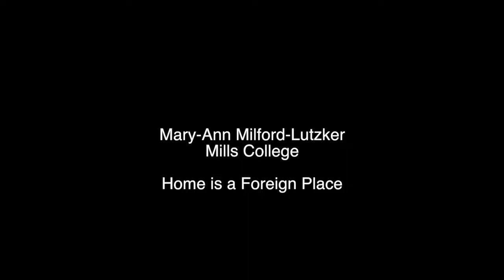Mary Ann Milford Lutzker | Home is a Foreign Place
Bay Area Conversations: The Arts of South Asia and its Diasporas
Panel Discussion | October 26 | 9:30 a.m.-4:45 p.m. | 10 Stephens Hall, UC Berkeley

Over the past several years, the Institute has built a comprehensive art program and promoted conversation around the visual cultures of South Asia through talks, conferences, and exhibitions.

With the inauguration of the South Asia Art Initiative, we are excited to move onto the next level with local, national, and international collaborations that combine creative energies with insights drawn from scholarly research. As we continue to shape the Initiative, we are eager to share our vision with you and to plan the future collaboratively.

By way of setting this in motion, we have organized a day-long symposium titled Bay Area Conversations: The Arts of South Asia and its Diasporas, with art historians, curators, and artists in the Bay Area, in part to celebrate what we see as a new beginning and in part to find points of intersections.

Symposium: 10 Stephens Hall

9:30: I N T R O D U C T I O N S
Allan deSouza, Department of Art Practice, University of California, Berkeley

10:00-11:00: M O B I L I T Y
Deborah Stein, Senior Lecturer at California College of Arts,
Talinn Grigor, University of California, Davis, Ancient Iran in Bombay
Padma Maitland, Cantor Arts Center, Stanford University, Gandhi Superstar
Usha Iyer, Stanford University, Histories of the Ephemeral: Producing a Narrative of Film Dance through Song Booklets
Asma Kazmi, University of California, Berkeley, Cranes and Cube and Some Other Works

11:30-12:30: D W E L L I N G
Aditi Chandra, University of California, Merced, Unruly Monuments: Disrupting the State through Delhi’s Islamic Architecture
Pallavi Sharma, California College of the Arts, A Traveling Tale: My Recent body of Work
Qamar Adamjee, Asian Art Museum, The Art of Sitting: Re-looking at Indian Paintings
Mary-Ann Milford-Lutzker, Mills College, Home is a Foreign Place
Sugata Ray, University of California, Berkeley, Ecoaesthetics: On how to Live with Sentient Plants

1:30-2:30: F U T U R I T Y
Zulfikar Ali Bhutto, Artist, Heterosexual Hubris
Jisha Menon, Stanford University, Building Bangalore, and the Poetics of Dwelling in Sheela Gowda’s Artworks
Shalini Agrawal, California College of the Arts; Pathways to Equity, Diversity and Equity in Community-based Practice
Debashish Banerji, California Institute of Integral Studies, Hoppe's India, 1929: Colonialism and Modernity through Photographs
Sita K. Bhaumik, California College of the Arts, The Places Where the Answers Were
Atreyee GuptaAtreyee Gupta, University of California, Berkeley, Untitled

3:00-4:00; C U R A T I N G
Forrest McGill, Asian Art Museum, Cosmic and Earthly Dance in the Arts of India and Its Neighbors
Cho Rao, Independent Art & Museum Consultant, Emerging Art Center: Delhi
Karin G. Oen, Asian Art Museum, Forming and Reforming: Contemporary Art at the Asian
John Zarobell, University of San Francisco, Emerging Megacities in South Asia
Kathy Zarur, California College of the Arts, About Place